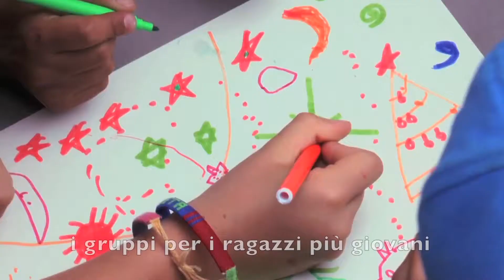Servire L'Umanità Il Servizio Altruistico (4-10)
Riflessioni sui temi dei Convegni Bahá'í per i Giovani, video 4 di 10 sul tema del servizio altruistico.
Preparato dal Centro Mondiale Bahá'í.